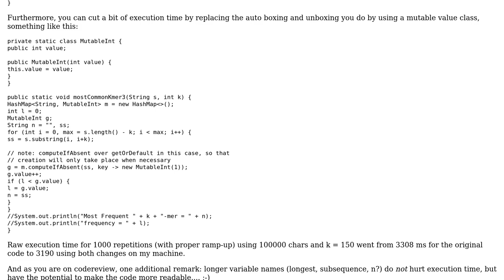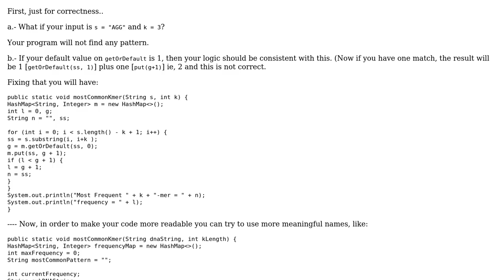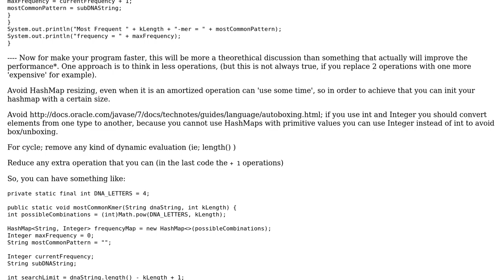Code Review: Finding the most common DNA patterns of some given length (2 Solutions!!)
Code Review: Finding the most common DNA patterns of some given length

With thanks & praise to God, and with thanks to the many people who have made this project possible! | Content (except music & images) licensed under CC BY-SA | Music | Images & others | With thanks to user mtj user mayo user Jacob user 200_success and the Stack Exchange Network Trademarks are property of their respective owners. You are responsible for your own actions.